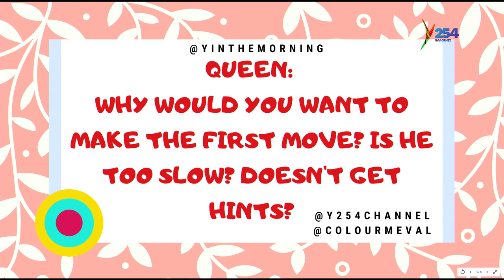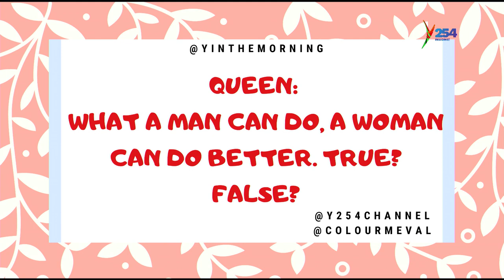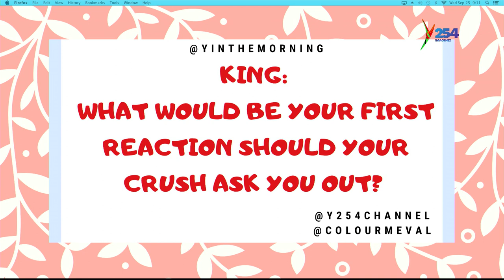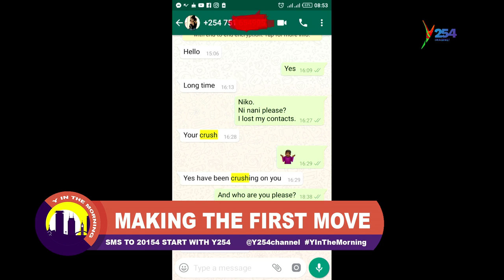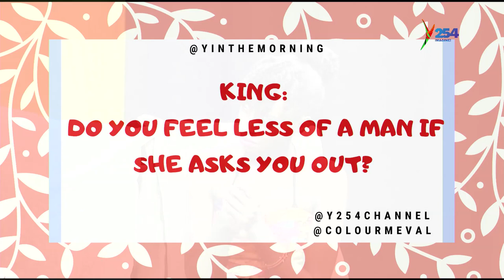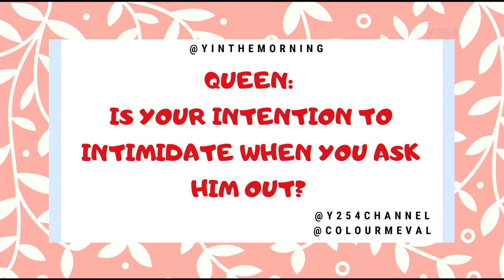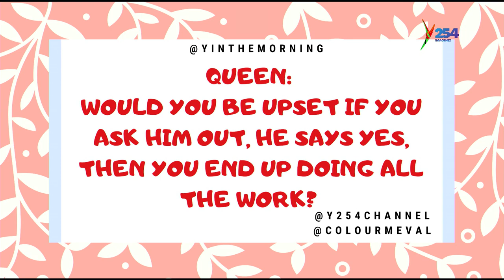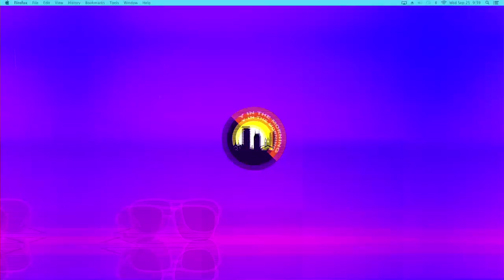Men, Should Ladies Be The First Ones To Approach And Invite Men For Dinner?